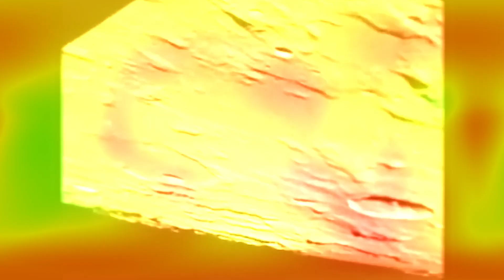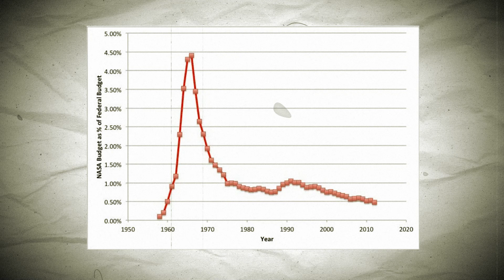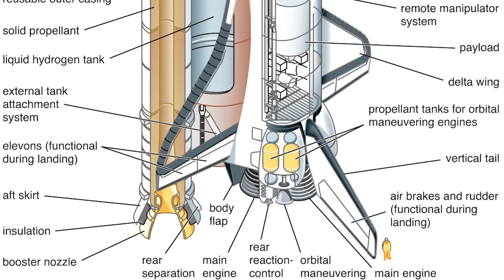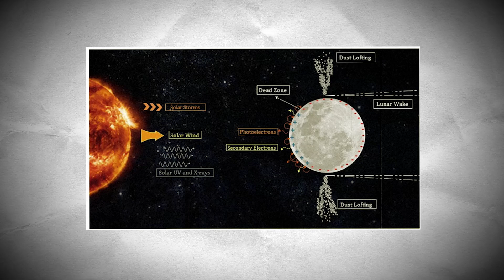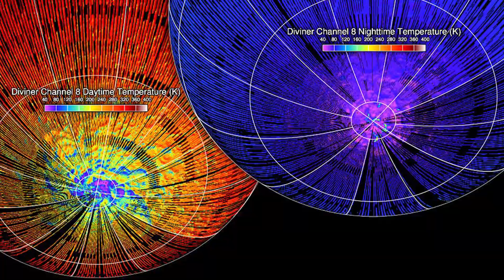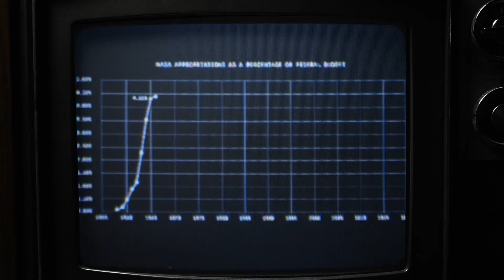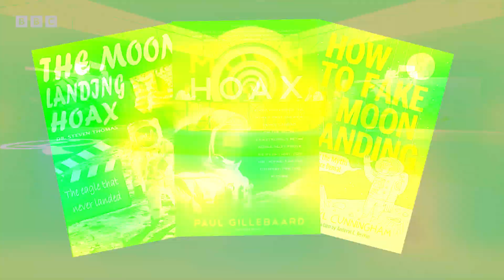This is why NASA never returned to the Moon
In this comprehensive video, we'll dissect the intricate tapestry of events and decisions that contributed to NASA's historic choice to forgo further lunar expeditions. We'll navigate through the maze of budgetary limitations, exploring how financial considerations played a pivotal role in shaping NASA's lunar exploration strategy.

Additionally, we'll uncover the evolving landscape of space exploration priorities, shedding light on how shifting objectives influenced NASA's decision-making process. Furthermore, we'll delve into the technological barriers that posed formidable challenges to lunar return missions, examining the daunting engineering feats that would have been required.

Finally, we'll examine the geopolitical climate of the time, analyzing how global dynamics may have impacted NASA's lunar exploration agenda. Join us for this in-depth exploration of the myriad factors behind NASA's decision not to return to the Moon, providing valuable insights into the complexities of space exploration governance and strategy!